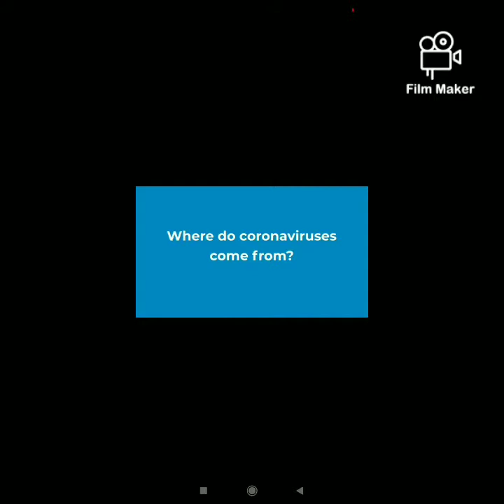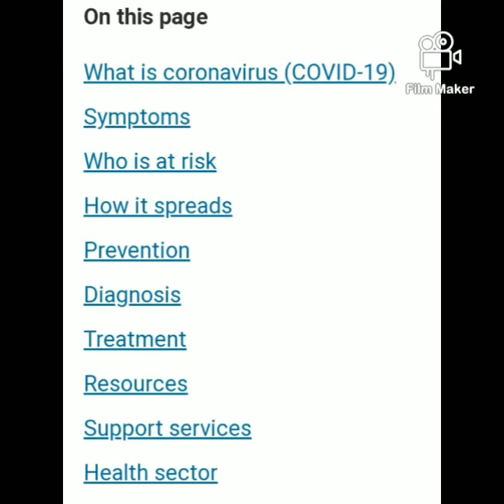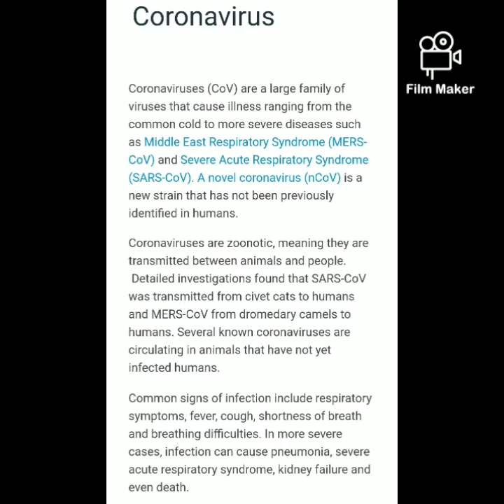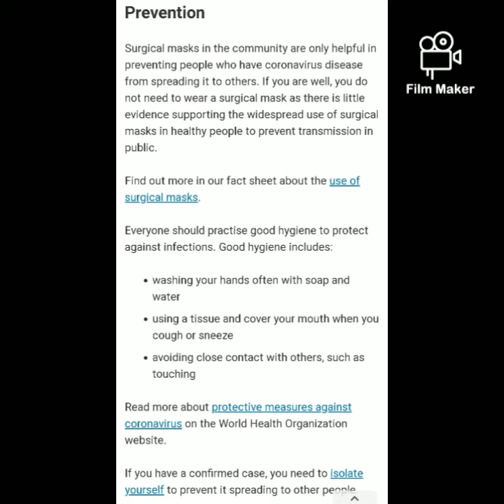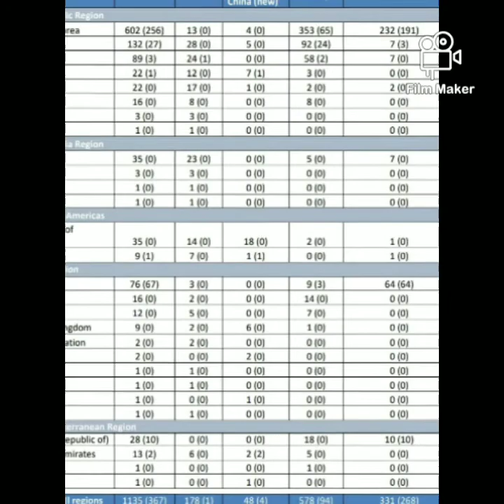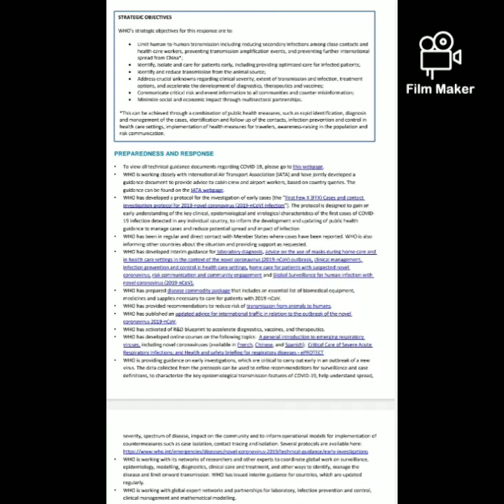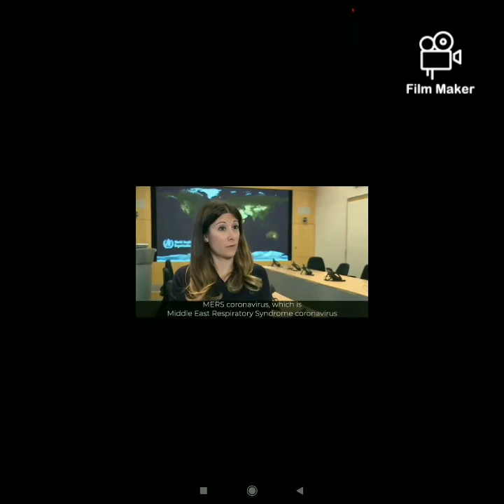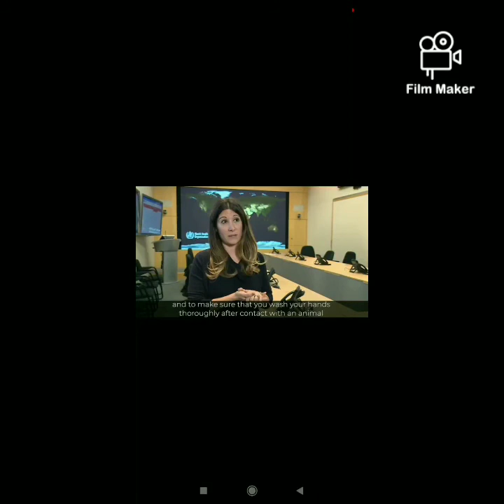NCOV Awareness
Awareness and educate us to be safe